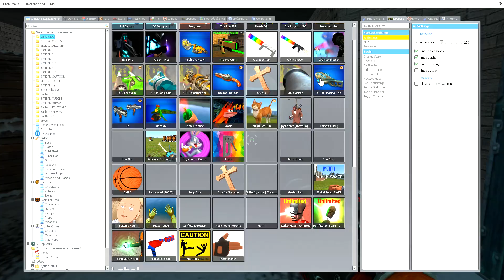100% LOVE ! TV MAN saves TV Woman & TV Kid`s from Multiverse Skibidi Toilets Bosses in Garry's mod !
TV MAN saves TV Woman & TV Kid`s from Multiverse Skibidi Toilets in Garry's mod ! Please Help save them from SKIBIDI TOILET BOSSES !